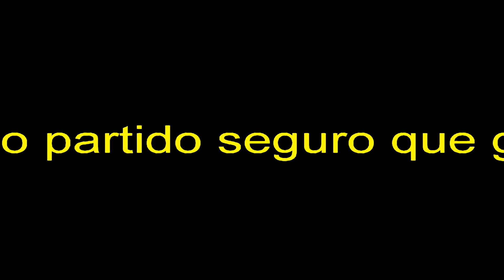A.D.C.R. LEMANS 3 vs 1 A.D. ALCORCON B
A.D.C.R. LEMANS 3 vs 1 A.D. ALCORCON B (Alevín)
Alevín Alcorcón B
Gol de Enrique